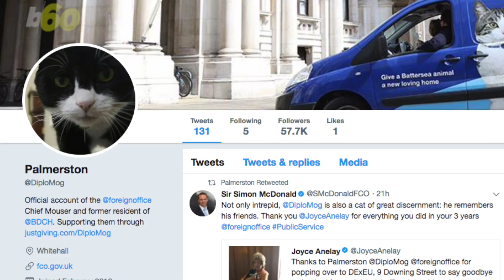British Embassy Appoints Cat to Position of 'Chief Mouser' in Jordan Office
The British Embassy in Jordan is getting an official cat. Keri Lumm (@thekerilumm) reports.